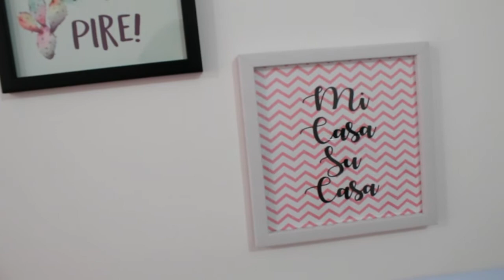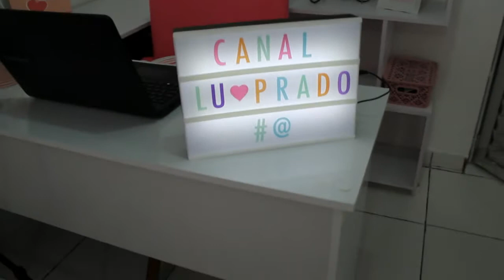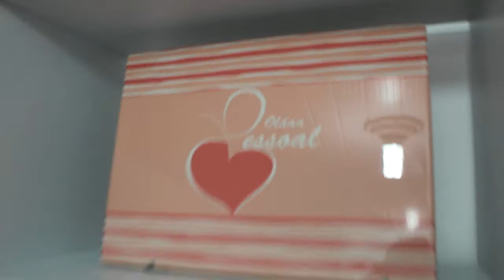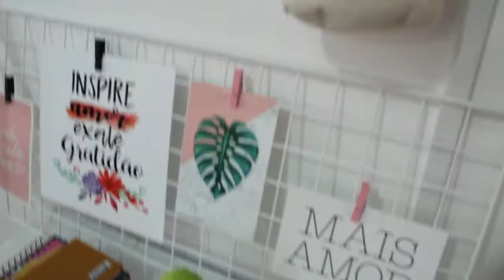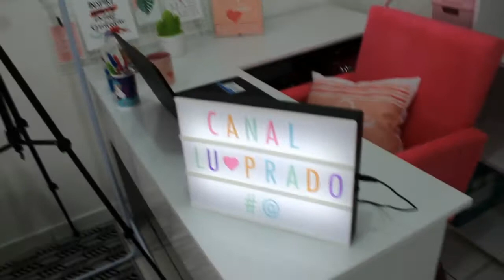Tour pelo cantinho do CANAL l Lu Prado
Finalmente o TOUR pelo cantinho do canal :)

Um grande beijo da Lu e não deixem de participar do sorteio no instagram.